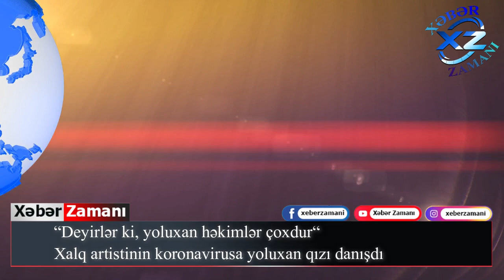Deyirlər ki, yoluxan həkimlər çoxdur - Xalq artistinin koronavirusa yoluxan qızı danışdı